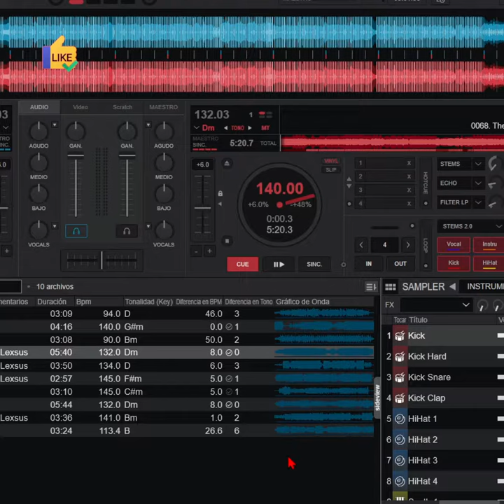VIRTUALDJ: Desactivar el cambio automático de lo que se preescucha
Cómo quitar el cambio automático de la preescucha de los audífonos a la canción que recién se ha cargado o seleccionado